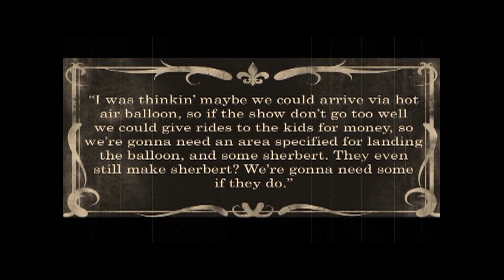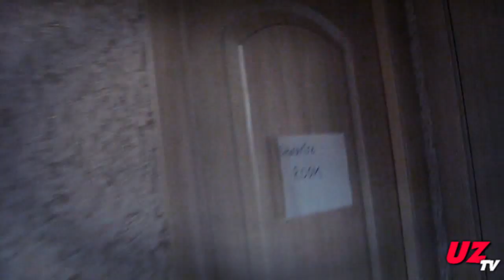The Uncharted Zone: Magnetic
This episode draws you closer to UZ because it's magnetic. Upcoming attractions provided by Deadly Fists of Kung Fu, Phil Thomas Katt, Mark Gormley and regular Joe f/ Russ Maines.